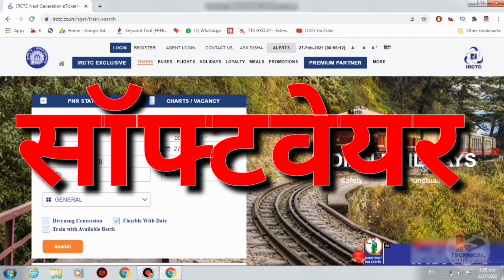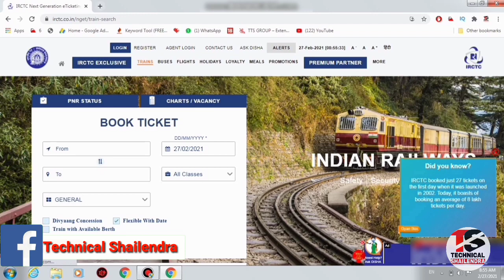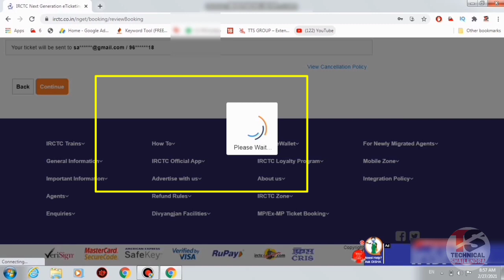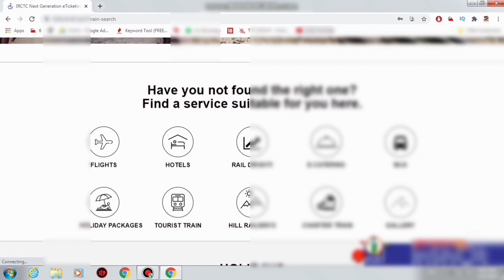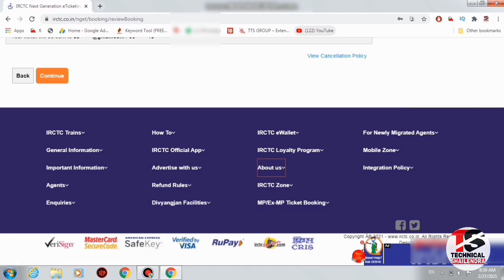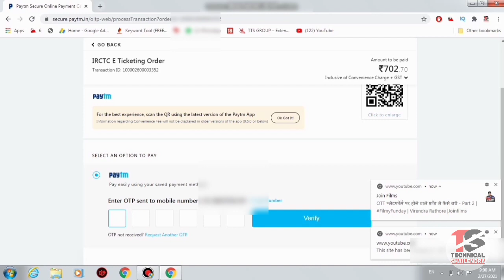Tatkal Ticket Book Kaise Kare | How to Book Tatkal Ticket in Irctc Fast | Technical Shaiulendra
►About this video.. Dosto Aaj Ki Is Video Me Maine Aapko Bataye Hai Ki App Tatkal Ticket BookKiase Kar Sakte hai |

►your question
irctc

how to book tatkal ticket in irctc app
how to book taj mahal ticket online
how to book tadoba safari online
how to book tatkal ticket in irctc fast hindi
how to book tatkal ticket in irctc fast tamil
how to book tatkal ticket in confirmtkt app
how to book tatkal ticket in ixigo app
how to book tatkal train tickets online in india
how to book tatkal ticket in paytm
how to book tatkal ticket in irctc website
Mobile Se Tatkal Ticket Book Kaise Kare
Tatkal Softwear Today 2021
Tatkal Ticket Booking App
IRCTC Latest Update
tatkal booking app
tatkal app ban
tatkal booking apps
tatkal book apps
tatkal ticket booking apps
tatkal booking apps ban
tatkal ticket
Tatkal Ticket Booking Online
tatkal Software On IRCTC Website
tatkal ticket software sell
tatkal ticket booking software 2021
tatkal software 2021
tatkal software new
all tatkal sofwaare
all tatkal ticket
tatkal ticket new sofware update
all mew tatkal software
tatkal booking
 100% confirm tatkal ticket booking
ANMS tatkal booking software
Red mirchi tatkal booking software
tatkal booking illegal softwares
Railway act 143
Railway punishment
illegal tatkal booking punishment
IRCTC tatkal ticket booking
how to book 100% confirm tatkal
buy tatkal ticket booking software
Android rail connect software
tatkal softwear today
today softwear tatkal
tatkal softwear
tatkal softwear 2021
softwear tatkal 2021
irctc softwear
softwear irctc
tatkal booking
tatkal ticket
tatkal ticket booking softwear
tatkal ticket booking time
tatkal today
tatkal today booking
today tatkal
tatkal today ticket booking

1.TikTok Par Video Kis Time Upload Kare

2.TikTok Par Video Upload Karne Ke Bad 3 Lagti Mat Karna

3. TikTok Acconut Freeze Hai Ya Unfreeze Yese Pata Kare

4.TikTok Video Bana Watermark Download Kaise Kare

5 Kinemaster Download

6. TikTok Pro Account Kaise Bnanye

My Camera :-